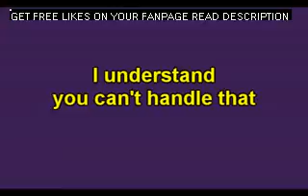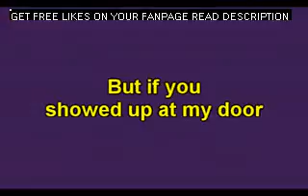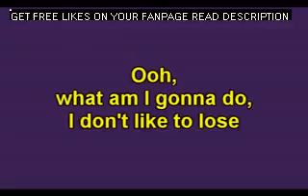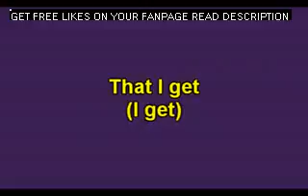Maroon 5 - "Last Chance" Lyrics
lyrics, onscreen, Adam zombie, Maroon 5, Maroon Five, maroon, hands all over, Adam Levine, New song, New album, 2010, last chance, misery, give a little more